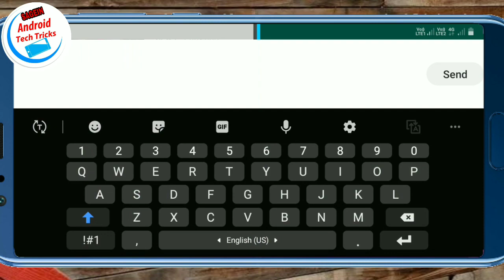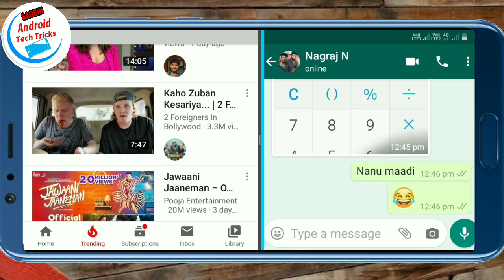ಒಂದೇ ಬಾರಿ ಎರಡು APP ಅನ್ನು USE ಮಾಡಿ |How to enable split screen view explain in kannada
•these programs available in Samsung latest version Users only

Video editing:-
Editing app:-Kinemaster
your querie:-
how to enable split screen view
how to enabled two in one app